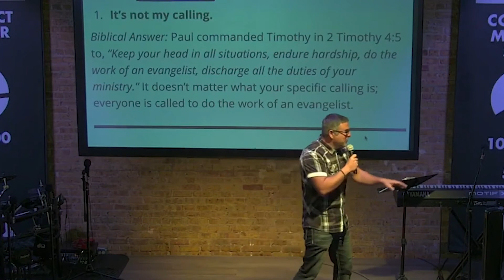Do The Work of an Evangelist